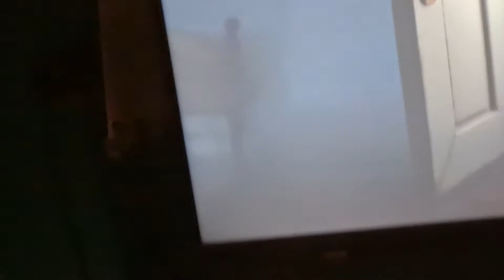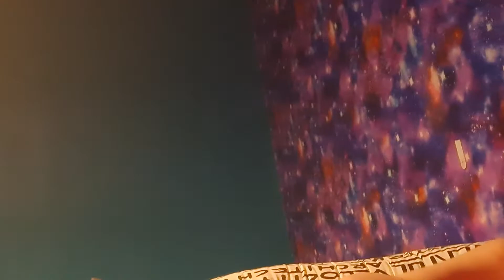R.I.P. daddy long arms R.I.P. ratatouille | Little Nightmares part 6